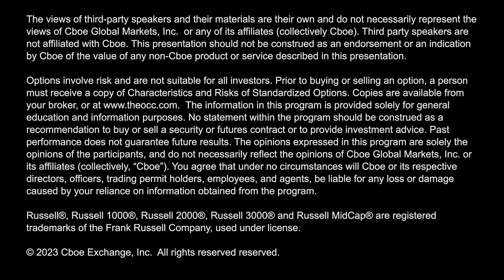Fed Speak Coming Up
In the RUTreport, @AngieMiles talks about rangebound action in the smallcap index $RUT ahead of Jackson Hole, Russell Index options trading centering on Sept and Dec expiries, and 1-day & 1-week implied moves for the index.